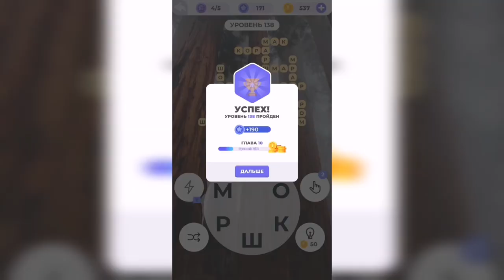Линия слова / Прогулка по лесу / Уровень 138